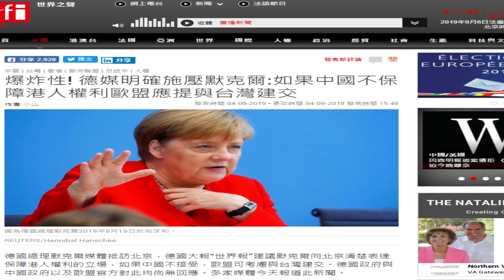政论：德媒吁默克尔以台湾建交来施压北京、她在北京直言香港胆气何来？抗争有效港人应再接再厉！（9/6）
默克尔到北京与李克强见面和开记者会时两次提到香港，要求中共尊重基本法赋予港人的自由与人权。默克尔来中国之前就遭德媒和香港人权领袖们的施压。世界报发文呼吁默克尔要以与台湾建交和承认西藏国来给中共施压。正式撤例说明抗争有效，抗争引发统治者内部分化，不得不答应港人第一诉求。有第一，就有第二、第三，港人应再接再厉。目前抗争应聚焦第二大诉求，强烈呼吁调查警察暴行及其与中共和黑社会的勾结。